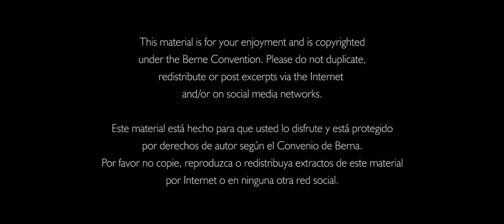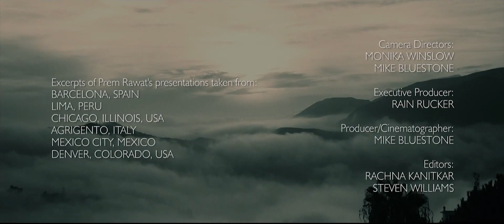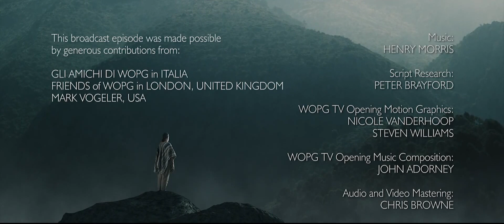Your Quest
“The question needs to be asked,” says Prem Rawat. “Whatever may be happening in my life at any given time - in the time of joy, in the time of pain, in the time of pleasure, in the time of suffering - whatever is happening, is it bringing me closer to me? Because if it isn't, and it's removing me from myself, then something is drastically wrong - drastically.”